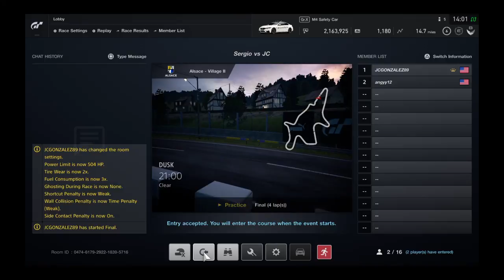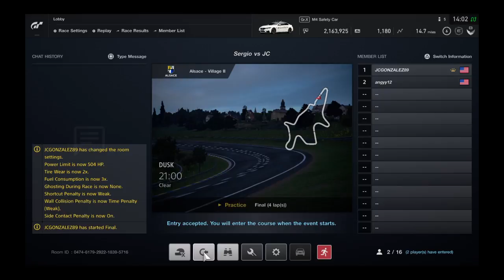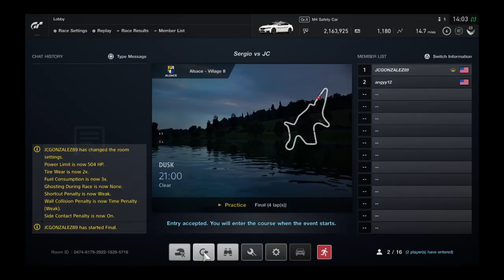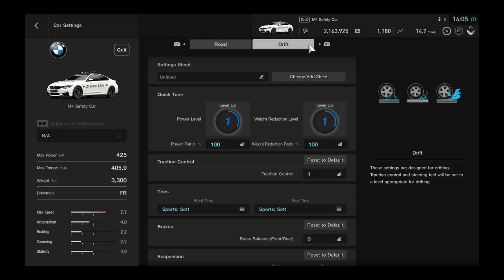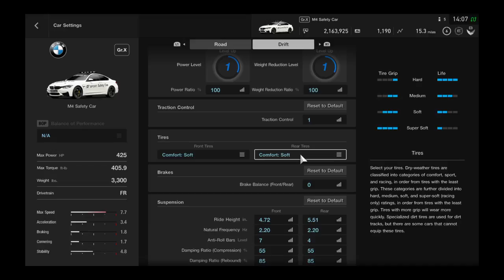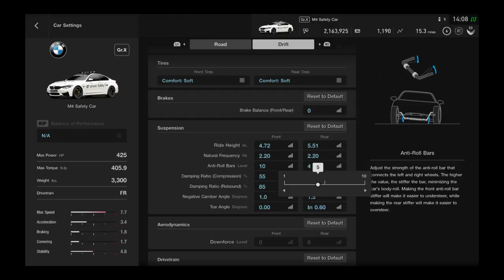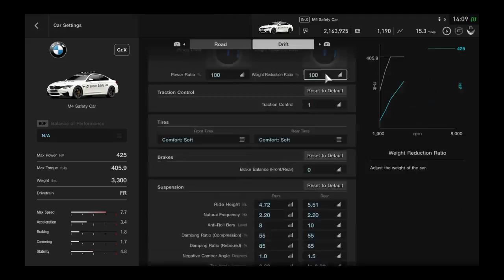Gran Turismo With my buddy JC Gonzales